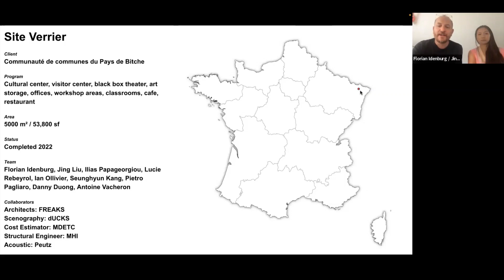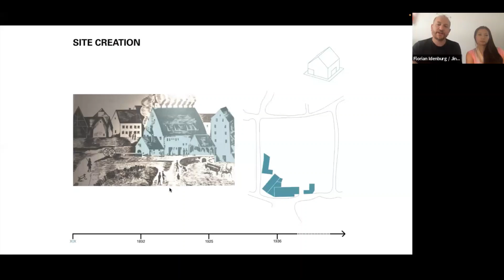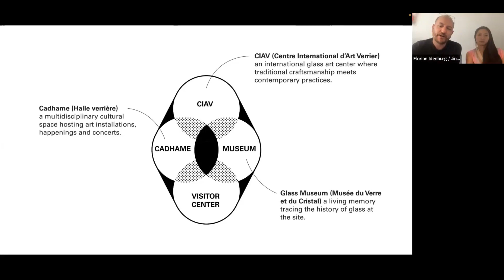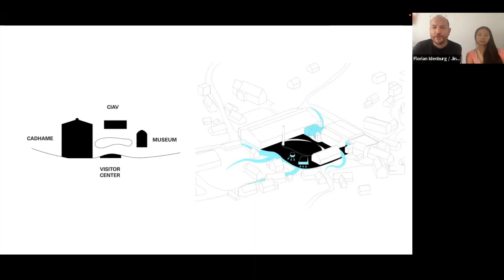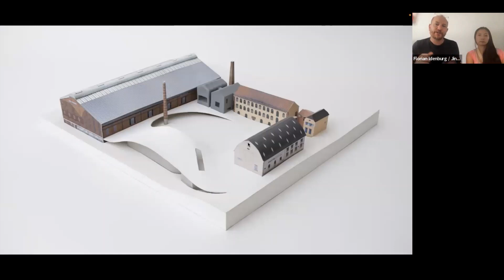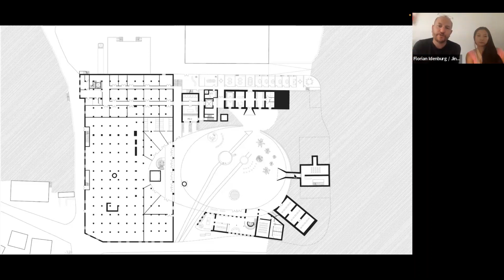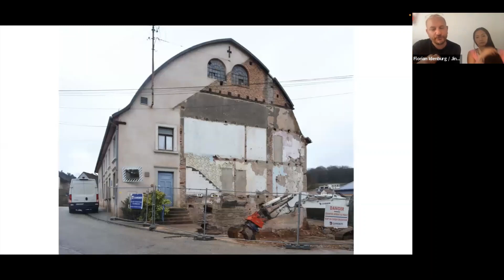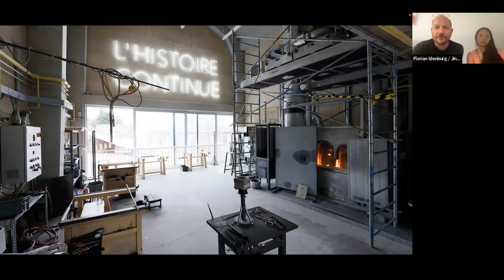AR New into Old Live 2023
SO-IL and Freaks Architecture's intervention at Meisenthal’s Site Verrier (AR New into Old awards 2023 winner), a former glass factory that now houses a museum about glass, workshop facilities, and a space for performances and exhibitions.